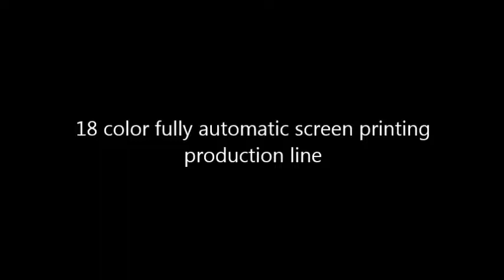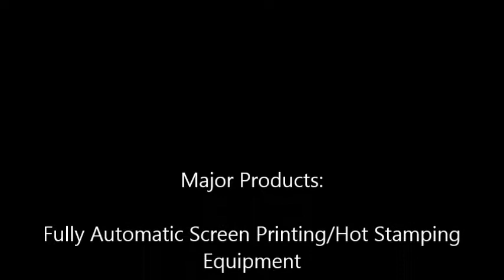18-ти цветная полностью автоматическая производственная линия для трафаретной печати,прямоугольник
Major Products:
Factory Address: No 379 ChangFeng Road,  GongMing Street,   GuangMing New District, ShenZhen, GuangDong, China.

Продукт: производственная линия трафаретной печати 18 цветов, пластиковая тара различной формы，квадрат, прямоугольный контейнер
Технические особенности:
Машина изготовлена u200bu200bпо индивидуальному заказу для трафаретной печати для специального внешнего пластикового контейнера.
Система индексации и цепной конвейер из нержавеющей стали для переноса контейнера. Высокоэффективный, точный, гибкий и простой в настройке.
Светодиодное УФ-отверждение и прямое и обратное толкающее устройство. Хороший печатный эффект. Энергосбережение.
Рамка может быть индивидуально отрегулирована в трех измерениях. Идеальный эффект печати.
Печатающая головка принимает линейный рельс. Бесштоковый цилиндр прямого и обратного толчка. Процесс можно отрегулировать, также давление стабильно.
Автоматическая загрузка и выгрузка. Нет необходимости ручного позиционирования.
Управление ПЛК, простое управление с сенсорного экрана. Сенсорный экран может перемещаться влево и вправо, поэтому он легко регулируется.
Технический параметр:
Размер печати: согласно образцу
Максимальная высота изделия: 320 мм
Скорость печати: 1800PC в час
Давление сжатого воздуха: 5-7бар
Мощность: 380 В, 50 Гц, 14 кВт, 3 группы производственной линии (каждая производственная линия печатает 6 цветов)
Размер: длина 25800мм, ширина 1900м, высота 3000мм
подходит для различных размеров и материалов, электрический УФ и горячий воздух / отопление сухой и светодиодный УФ по желанию,
ПЛК с сенсорным экраном,
Высокие возможности и производительность, долговечность, стандарт CE. точно печатать изображения и графики, простота в эксплуатации, точная регистрация, предоставлять решения для печати на стеклянной посуде; пластиковые изделия; фармацевтика, печатать практически на любой подложке, хорошие адгезионные и непрозрачные чернила для печати ， карусельный / конвейерный блок быстро, быстро переключается, более эффективное производство,
полиуретановая швабра, устойчивая к резким химическим чернилам, высокая твердость швабры,
бункер; загрузка лифта; опционально подача в миску, опционально визуальный и оптический регистр
печатающая головка; сетчатая рама; вращение; контейнер вверх / вниз; Джигс, вал с лучшей точностью
система безопасности безопасности раздвижных дверей, система подсчета опционально